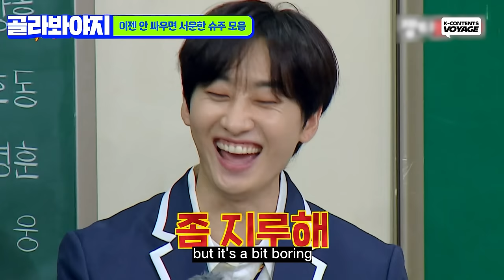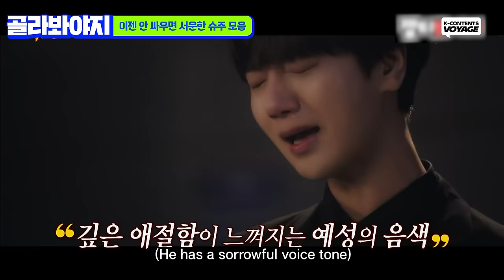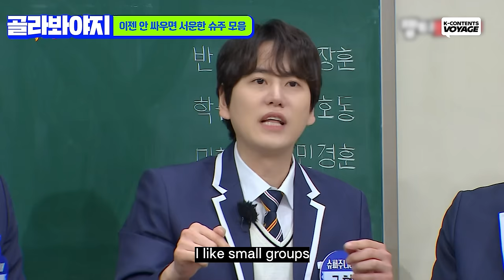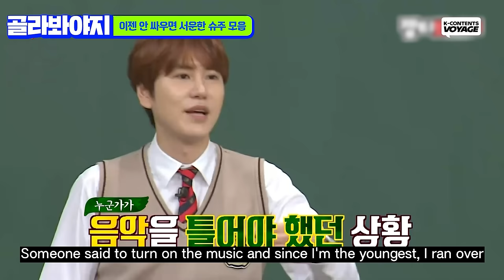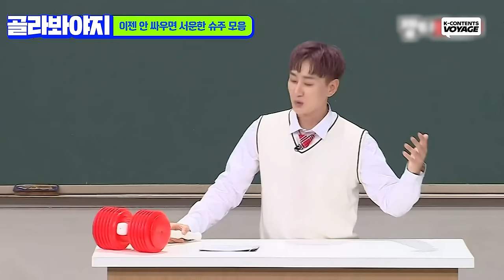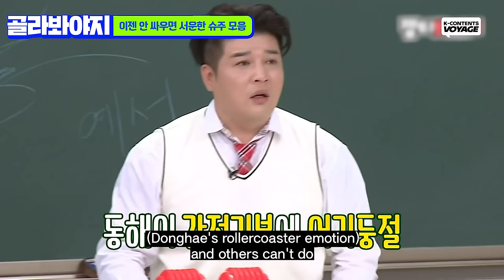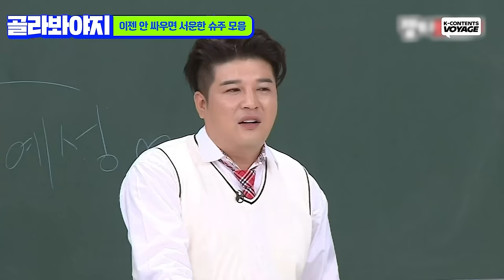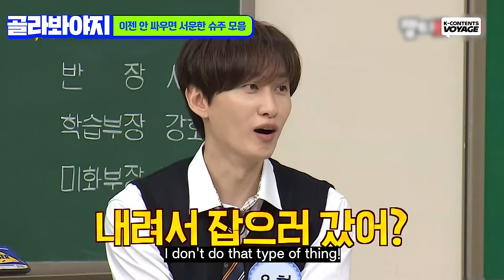[Knowing Bros] Is it Okay If the Fight Story is This Fun?🤣 Sorry but Please Keep Fighting😆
I'm crying😂 I can watch this video all day long🤣